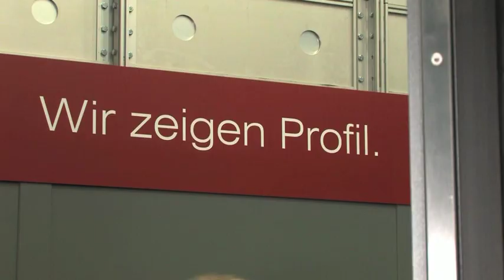Messe-TV BAU 2011: RAICO Bautechnik